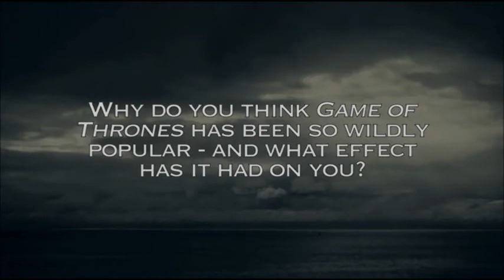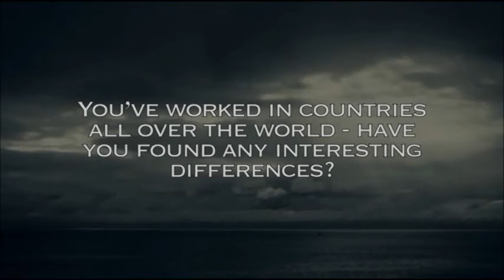IAIN GLEN - ROLAND HOLLOWAY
HAVEN
the man in the mirror